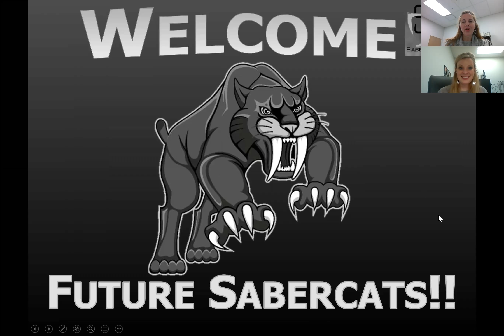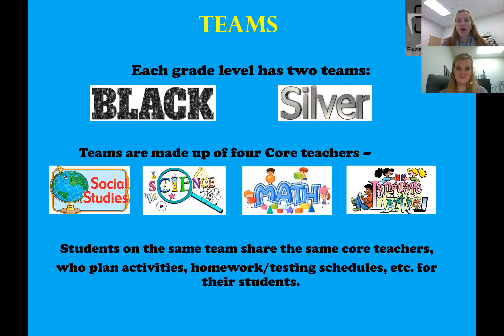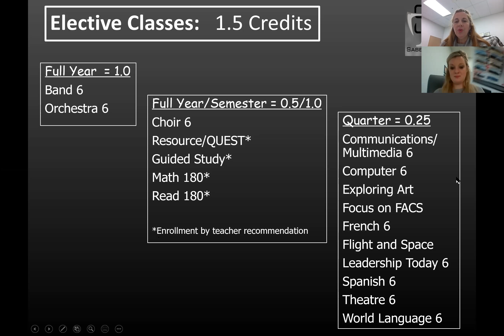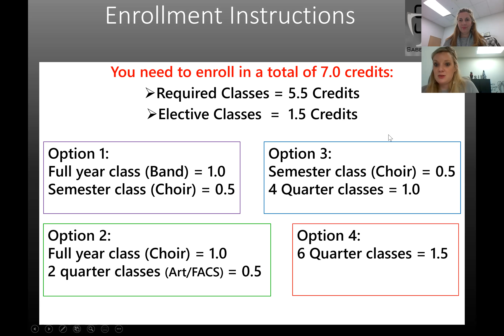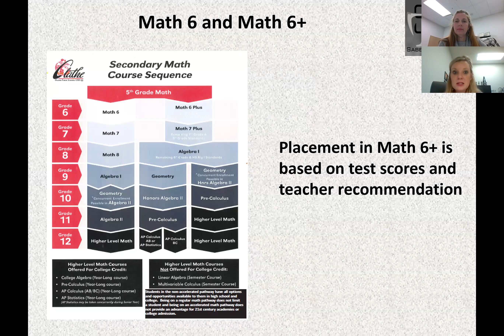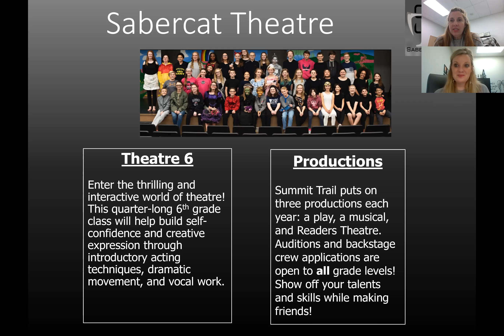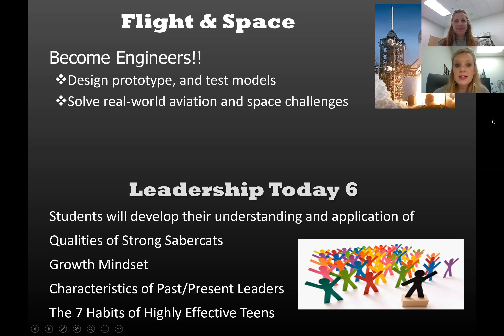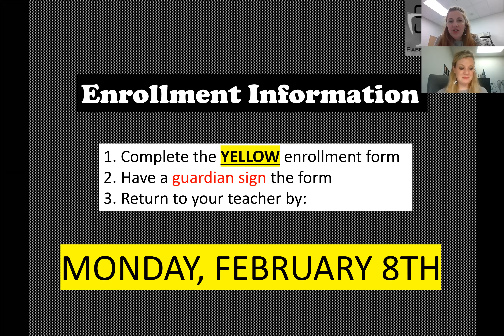Summit Trail 5th grade Enrollment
5th grade enrollment process for our future Sabercats!